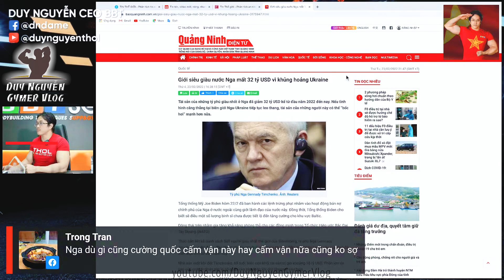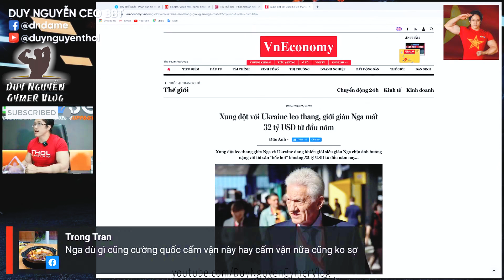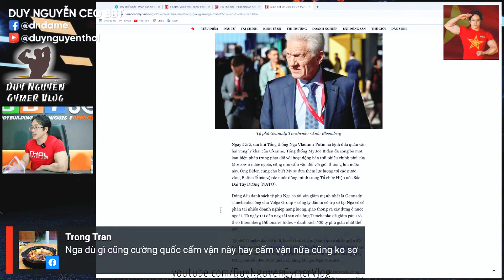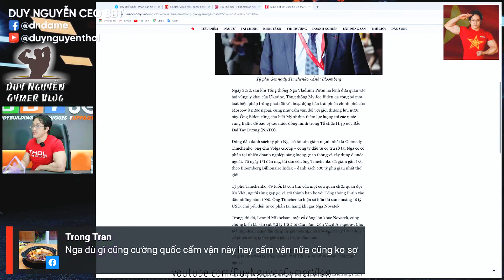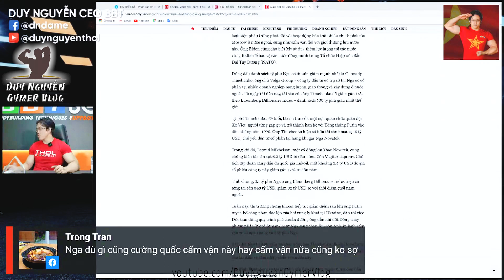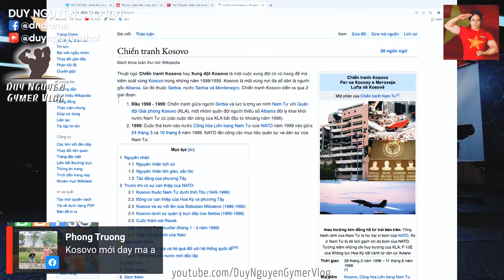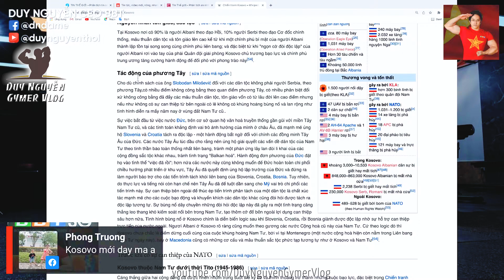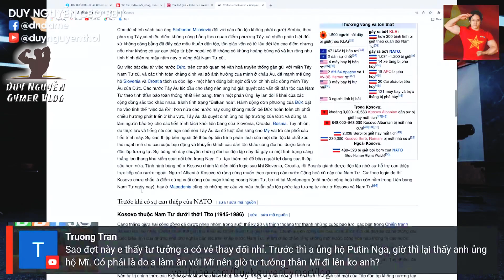Vụ Nga Không Giống VN Hồi Xưa Qua Cam. Lý Do Nga Không Hợp Lý Bằng VN Nhưng Đều Bị Thế Giới Lên Án